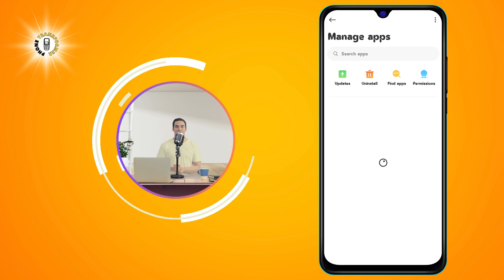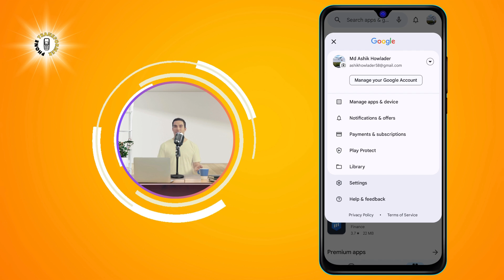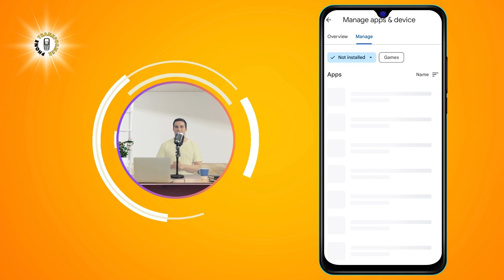How to Delete (CLEAR) Other Storage on Android in 2025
How to Delete (CLEAR) Other Storage on Android

Clearing the "Other" storage on your Android in 2025 is essential for freeing up space and improving your device's performance. This category often contains cached files and miscellaneous data that can accumulate over time. In this video, you'll learn how to effectively clear this storage, making your phone run more smoothly.

Find the step-by-step solution in this video on how to delete (CLEAR) other storage on Android in 2025. Follow along to easily free up space with this simple method.

- How to clear other storage on Android 2025
- Delete other storage files on Android
- Free up space on Android 2025
- Manage storage on Android device
- Easy steps to delete other storage on Android